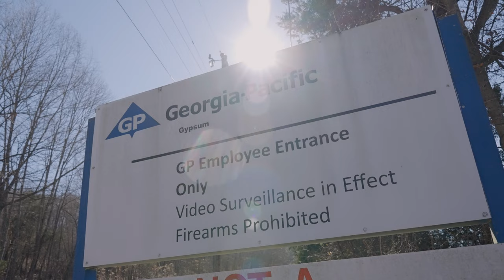David Neal | Georgia-Pacific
One of the unique advantages of working at Georgia-Pacific is being able to apply your gifts and talents in roles where you can contribute the most. David Neal’s story is a great example of that. Listen to David’s career path at Georgia-Pacific that led him to his current role, president of the gypsum business.